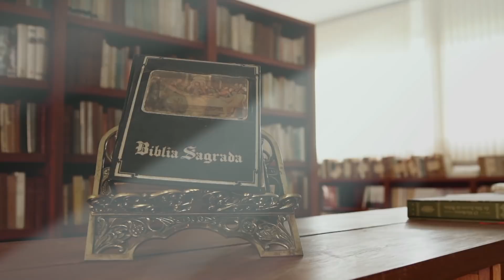Programa Entoai Salmos | Salmo 1 - 15/12/17